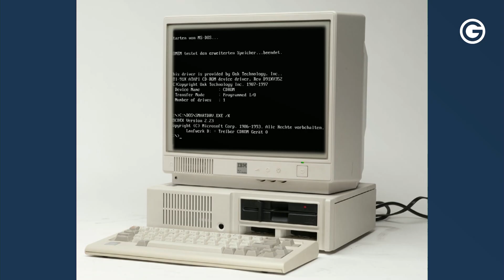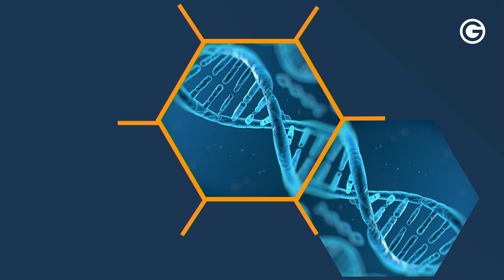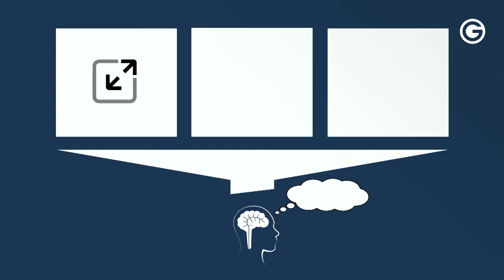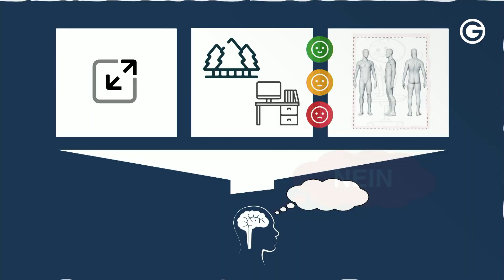Die Welt verbessern: So löst du Ängste & Blockaden auf // Andreas Lange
"Das System ist schuld." Na, kommt dir dieser Satz bekannt vor? Dann wird’s höchste Zeit, etwas daran zu ändern und endlich in einem guten System zu arbeiten! Dafür musst du das System nicht einmal verlassen, sondern es lediglich ändern. Wie genau das funktioniert, erfährst du in der brandneuen Keynote von Andreas Lange. Die Impulse sind perfekt für alle, die beruflich oder privat eine Vision haben und die Welt verbessern wollen. Also, auf geht’s!

▶️ Erhalte im kostenlosen Webinar einen exklusiven Einblick in die Methoden, Tools und Strategien, die einen erfolgreichen Coach ausmachen.

Eine schlechte Umgebung hält dich zurück – deshalb solltest du sie schleunigst verlassen. Oder noch besser: Die Umgebung anpassen. Denn Andreas Lange weiß: "Nicht das System ist Schuld, sondern die Entscheider, die nicht bereit sind, am System zu arbeiten. Wenn wir schlechte Umgebungen nicht verlassen können, dann müssen wir sie wohl zu Guten machen."

Es gibt also keinen Grund, von Systemen enttäuscht zu sein. Stattdessen ist es an der Zeit, Erfahrungen zu sammeln, Rückschläge zu verarbeiten und Verantwortung zu übernehmen. Das gilt übrigens nicht nur für diejenigen, die ein Unternehmen gründen wollen, sondern für alle, die berufliche Ängste und Blockaden auflösen möchten.

Konkret erhältst du in der spannenden Keynote Antworten auf folgende Fragen:

Wie kann ich eine schlechte Umgebung verlassen?
Wie kann ich Rückschläge verarbeiten und dabei nicht anderen die Schuld dafür geben?
Wie kann ich ein schlechtes System zu einem guten System machen?
Wie kann ich die Vision der eigenen Gründung entwickeln?
Wie kann ich Blockaden sichtbar machen und auflösen?

Andreas Lange erklärt: "Chronische Angst wächst sich zu Blockaden aus und Blockaden sind schwerer zu überwinden als Ängste, denn Blockaden sind im Gegensatz zu Ängsten unsichtbar. Wir machen Systeme deshalb mit guter Systemarbeit besser. Denn nur wer seine Systeme sieht, kann sich und andere überzeugen." In seinem Vortrag nennt der Experte drei Gründe dafür, dass Entscheider oftmals nicht am System arbeiten wollen:

Sie kennen die Thematik nicht
Sie kennen keine Alternativen
Sie haben Angst vor Veränderung
Du bist selbst ein Entscheider oder stößt bei Vorgesetzten immer wieder auf Widerstand? Dann lass dir die wertvollen Impulse keinesfalls entgehen, sondern lerne jetzt von Andreas Lange, wie du Verantwortung übernehmen, Gedanken ändern und positive Veränderungen herbeiführen kannst. Viel Spaß!